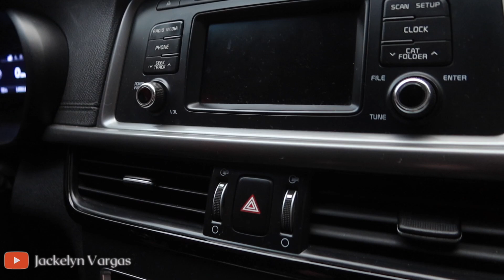SHOPPING DAY WITH MY FRIEND!